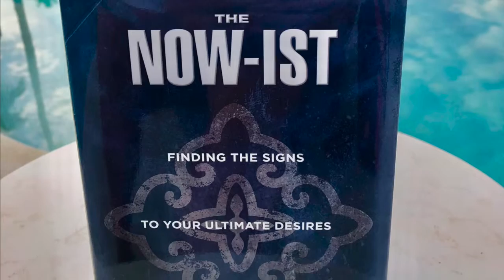Common Sense Not Common Practice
How many times do you get some new information or teaching; and it really seems simple and powerful, but you just don't take action? Too often we have been given a way to change our lives and we stay stuck:(